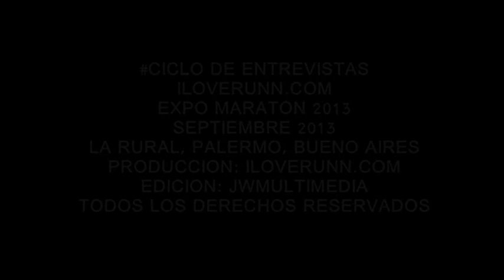El Indio Cortinez x Lucho Runner